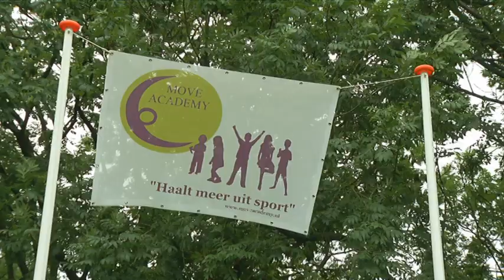Schoolcamp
Schoolkamp. Vaak het hoogtepunt van groep 8 en een mooi afscheid van de basisschool. Zo ook voor de Wantijschool, alleen bleven zij dit jaar heel dicht bij huis.